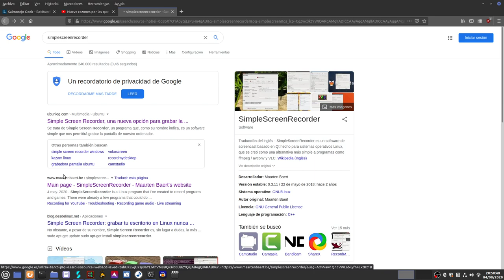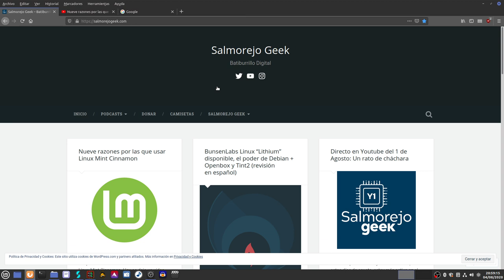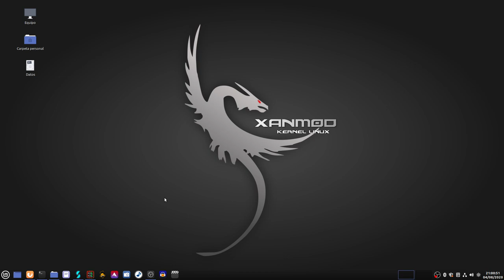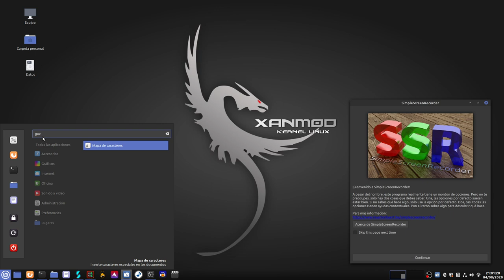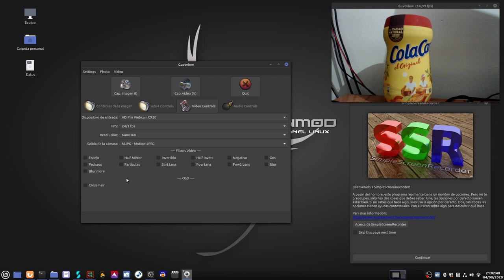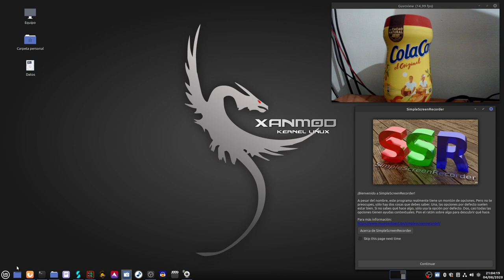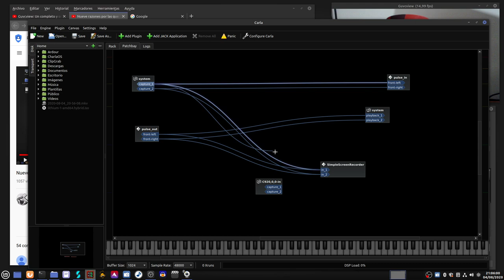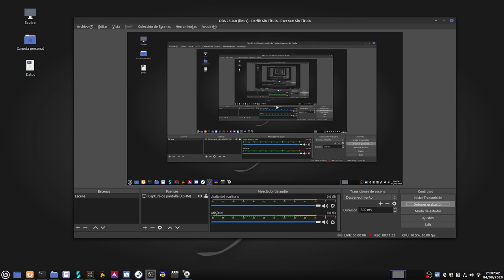Cómo grabo mis vídeos de escritorio linuxero mostrando la webcam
Atendiendo a la petición de algunos de vosotros os muestro en este vídeo cómo grabo mis vídeos de escritorio en mi distro Linux mostrando la imagen de mi webcam.

Todo es bastante simple, grabo el escritorio de mis distro Linux con el programa SimpleScreenRecorder y la webcam la muestro con el programa guvcview.

GUVCVIEW en Debian, Ubuntu y basadas: sudo apt install guvcview